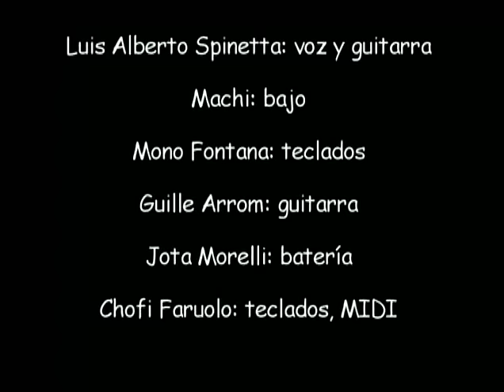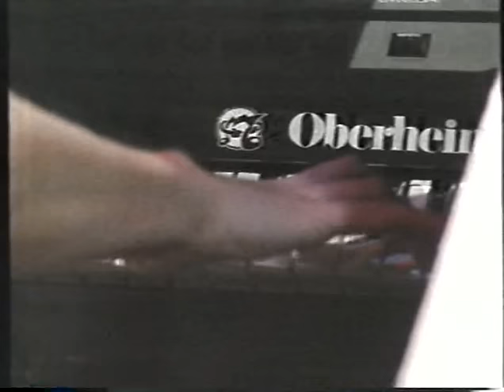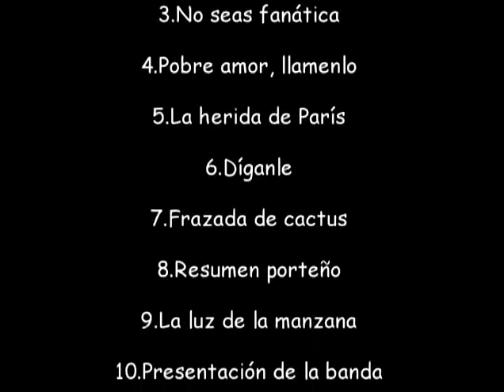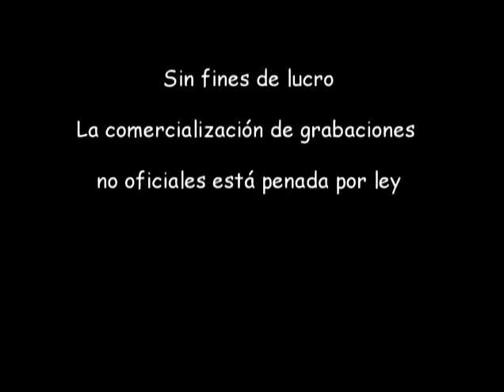1988 - Estudio ATC (HQ) Luis Alberto Spinetta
* No tengo los derechos de autor para publicar los videos que tengo subidos (al igual que la mayoría de usuarios en youtube), pero si algún propietario de estos derechos tiene algún reclamo que hacerme, estoy dispuesto a escucharlos. Acepto todos los "contenidos de terceros" que figuran en las configuraciones.

* Cuando empecé a subirlos no me imaginé que serían tan vistos algunos videos. Son más los videos que conseguí de internet que los que conseguí por otros medios; sólo quería lograr un canal en el cuál se pudiera encontrar todo el material disponible en una calidad aceptable.

Músicos:
Guille Arrom
Machi Rufino
"Mono" Fontana
"Jota" Morelli
"Chofi"  Faruollo

00 - Intro (00:29)
01 - Alfil, ella no cambia nada (01:34)
02 - No seas fanática (06:05)
03 - Pobre amor, llámenlo (10:08)
04 - La herida de Paris (15:10)
05 - Díganle (20:35)
06 - Frazada de cactus (26:46)
07 - Resumen porteño (33:00)
08 - La luz de la manzana (37:00)
09 - Bissonie (Fontana) (43:27)
10 - Para Mario (52:40)
11 - Asilo en tu corazón (57:04)
12 - Entonces es como dar amor (1:02:30)
13 - Parvas (1:08:08)
14 - Camafeo (1:13:00)
15 - Organismo en el aire (1:18:00)
16 - Lejísimo (1:25:00)
17 - Rezo por vos (1:40:04)
18 - Ludmila (1:34:00)
 * - Créditos ATC (1:39:10)

Los créditos son para un chabón llamado Federico (mocciaro en youtube), que lo digitalizó al VHS y según él, se lo prestó Machi al VHS...